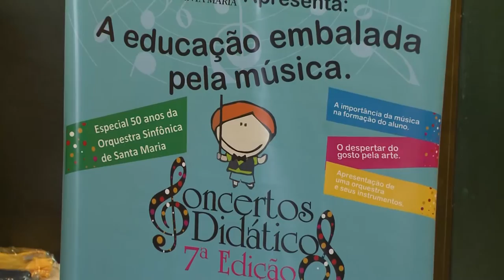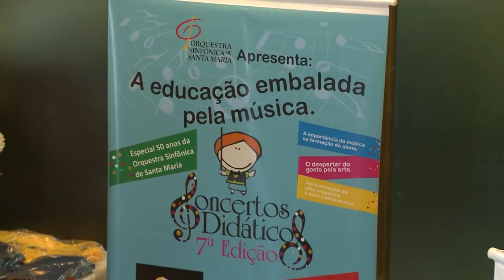Aplauso - Concertos Didáticos e Hamartia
O último programa Aplauso de 2016 traz duas atrações principais: o festival Concertos Didáticos, que leva música erudita para as crianças, e o longa-metragem Hamartia. Camila Vermelho entrevista Alexandre Eisenberg, maestro, e o diretor da Orquestra Sinfônica de   de Santa Maria, Marco Antônio Penna, e também o diretor do longa, Rondon de Castro.